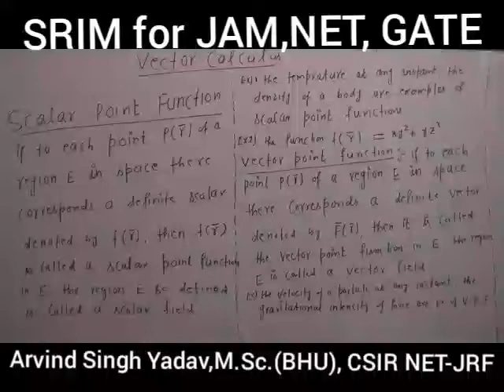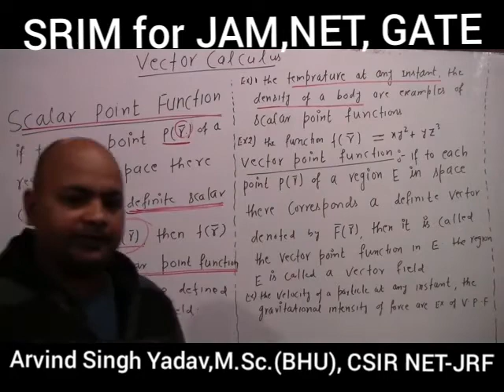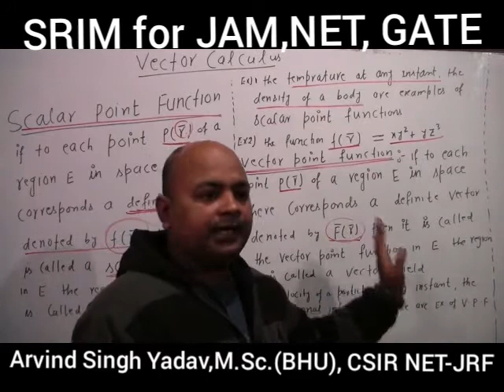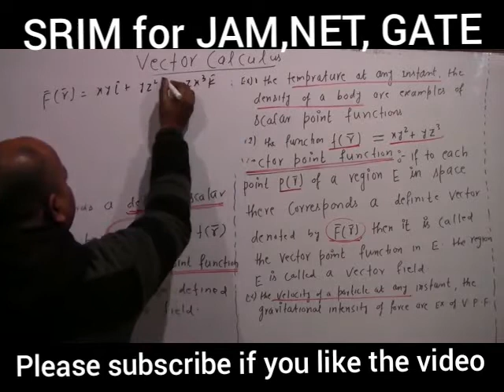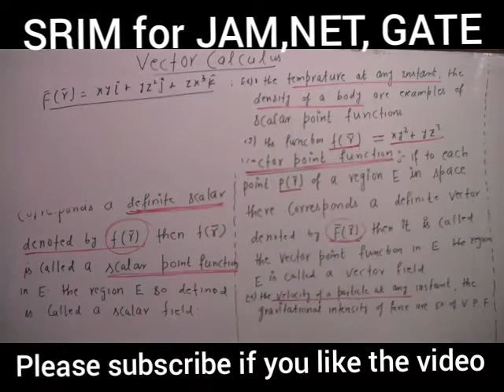scalar and vector point functions, Vector calculus, lecture-1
Vector calculus